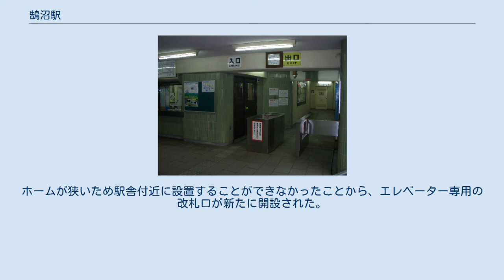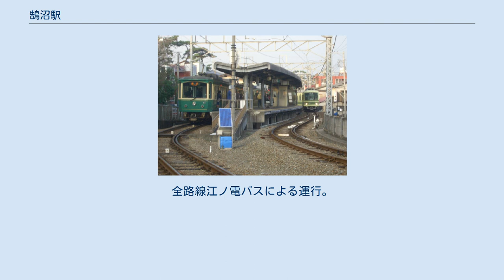鵠沼駅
鵠沼駅（くげぬまえき）は、神奈川県藤沢市鵠沼松が岡一丁目にある江ノ島電鉄の駅である。
駅番号はEN04。
 島式ホーム1面2線を有する地上駅で、交換施設を有する駅係員常駐駅である。
ただし、早朝に限り駅係員による出改札業務は行っていない。
 駅舎は半地下に設置されており、ICカード用の簡易改札機も設置されている。
 鎌倉方の分岐器は境川に架かる橋の江ノ島方にあるため、橋上には上下線用の曲線軌道がある。
当駅は上下線ともホームまでの構内有効長があり、江ノ電の交換駅では唯一の、同時進入が許容される警戒信号が現示可能な4灯式場内信号機となっている。
それに対応して遠方信号機も減速現示が行えるものとなっている。
このため、当駅での交換待ちの列車は、対向列車のホーム進入とほぼ同時に発車している。
 当駅では江ノ島電鉄で唯一の上下移動設備（エレベーター）が設置されている。
ホームが狭いため駅舎付近に設置することができなかったことから、エレベーター専用の改札口が新たに開設された。
改札口には、自動改札機とICカードチャージ機が設置されている。
 2019年（令和元年）度の1日平均乗降人員は4,278人であり、江ノ電全15駅中8位。
 周辺は住宅街である。
 駅前にバス停はない。
500m程東の国道467号上にある「新屋敷」が最寄りバス停。
全路線江ノ電バスによる運行。